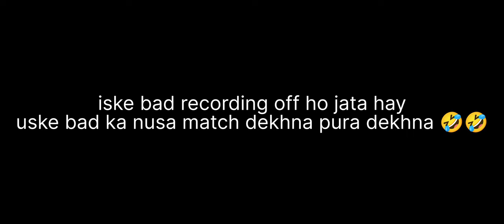Am I noob? || Seriously ya kya ho geya mere sath🤣🤣 || 1v4 ka maza with double video#gaming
Support me to do something new...